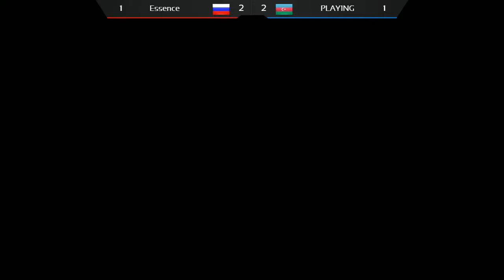PLAY1NG vs Essence. @pb [Легендарный дивизион VI сезон]